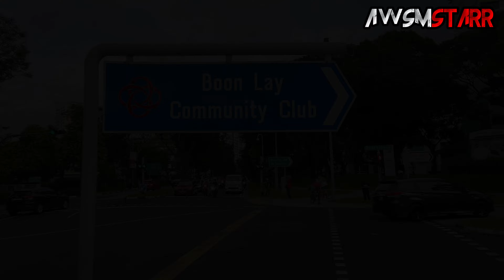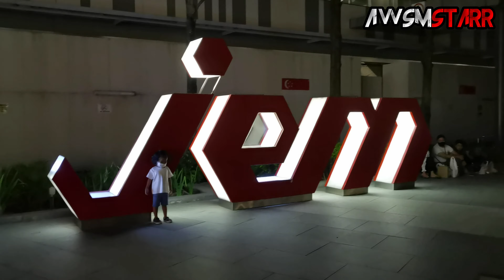AWSMstarr @ 08 September 2021